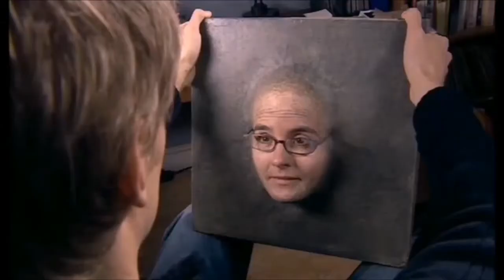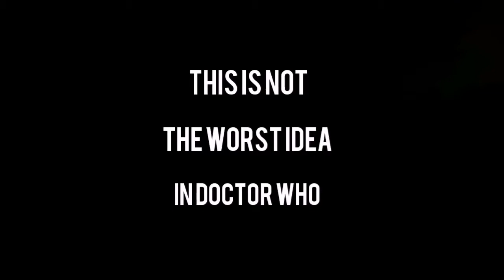5 Worst Doctor Who Villains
This may seem like a randomly put together video that was quickly edited... that's because it is.

Hopefully I will manage to get back to a somewhat more regular schedule soon, when that happens I shall release a video detailing why everything has been so difficult these past couple of months.